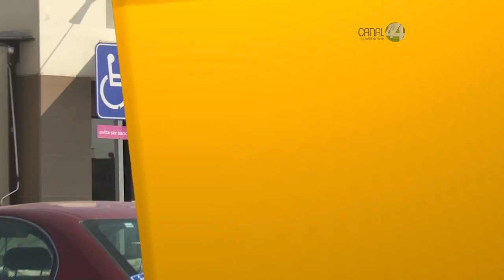Empresarios abiertos a no cobrar estacionamiento en plazas comerciales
Explicó el diputado Augusto Valencia luego de reunirse con representantes de la Cámara de Comercio.